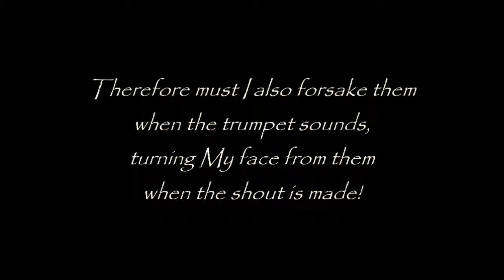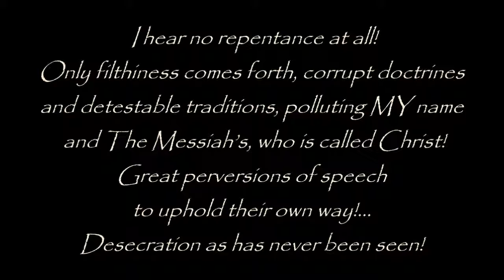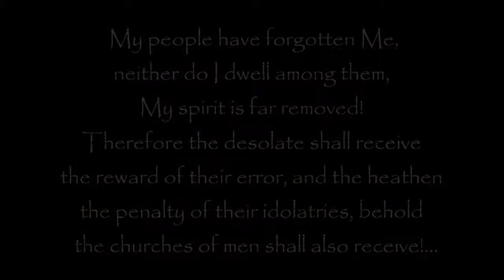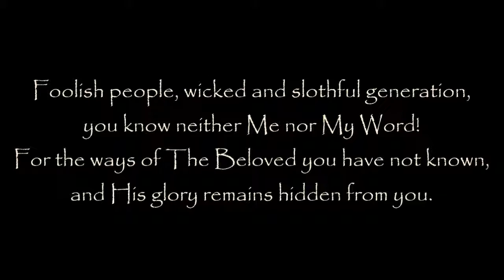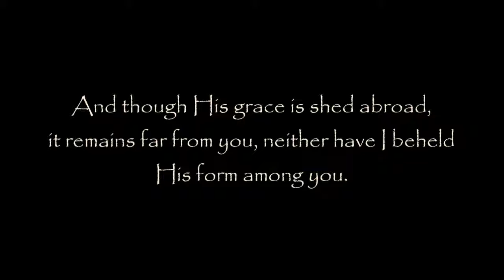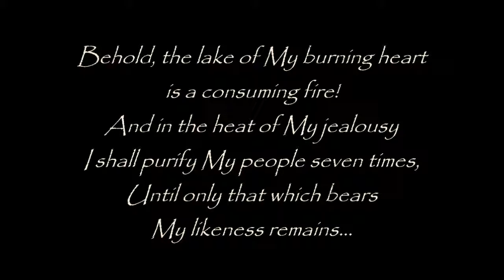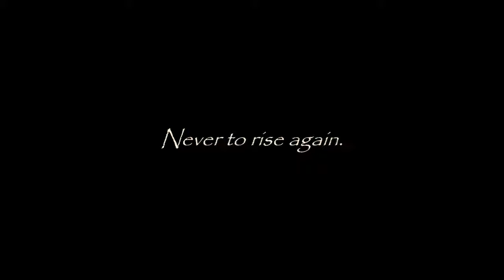END TIMES PROPHECY AND REVELATION: DEPART FROM ME - Thus Declares The Lord to All Peoples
Excerpt: "Therefore, thus declares The Lord to all peoples of the earth:

There shall not be another generation,
Which shall grow up out of the kingdoms of men,
For the kingdoms of men are finished...

Never to rise again."